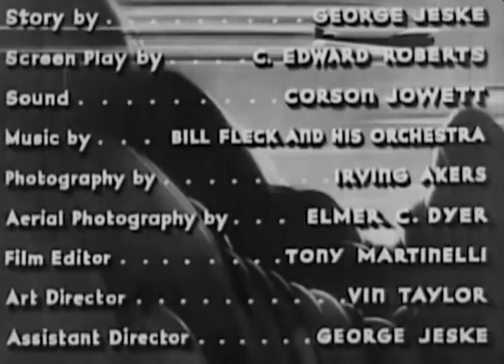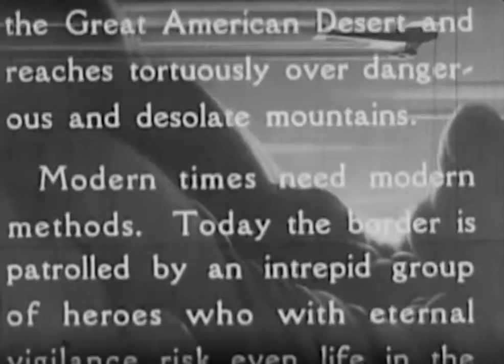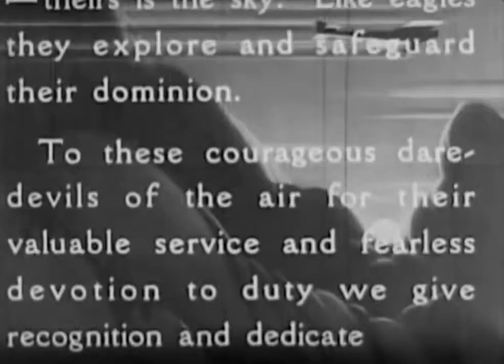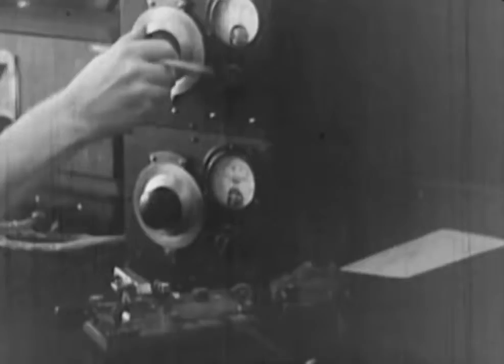Skybound (1935)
Directed by Bernard B. Ray (as Raymond K. Johnson)
Writing Credits : George Jeske (story), Charles E. Roberts (screenplay)

Plot
Captain John Kent is a pilot in charge of the border patrol. Two crooks who head up a smuggling operation, Morley and his associate Faber, are trying to outwit Kent. The smugglers hope that they can influence Kent’s younger brother Doug to help them, and they employ an attractive singer in an attempt to win Doug over.